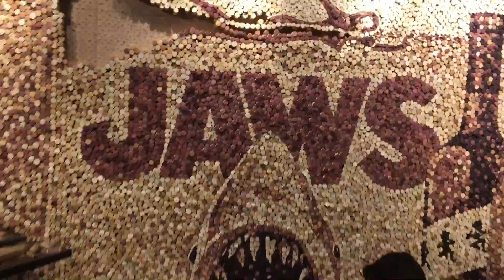JAWS art installation at Sundance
JAWS art installation made of Coppola wine corks 🍷 Sundance Film Festival Co-Op. ParkCity, Utah.